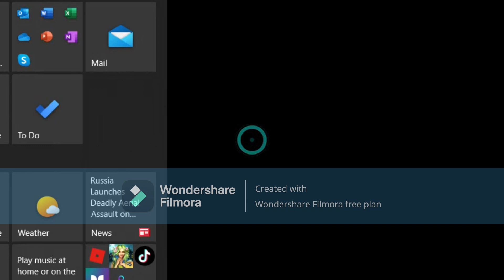Call of Duty Modern Warfare 3 Just Time Over?